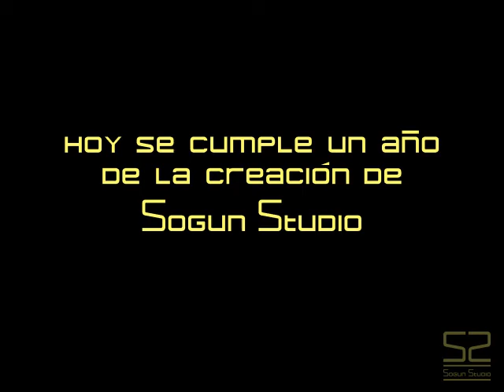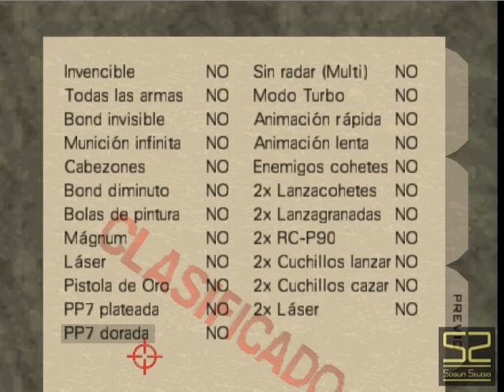Sogun Studio - 1er Aniversario - 1st Anniversary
Sogun Studio cumple un año y he preparado un vídeo recopilatorio de todos los proyectos que he hecho durante este tiempo.

Sogun Studio gets one year old! This video shows all the projects I've been working on the last twelve months.

Lista de mods - Mods list
0:49 Super Mario BROS S
1:11 Uforuria - Hebereke Restoration
1:28 Ufouria Red Shades
1:58 World Cup - Real Edititon
2:35 Super Mario 64 - Traducción al castellano
2:59 GoldenEye 007 - Traducción al castellano
3:53 GoldenEye 007 - multi - No Place (beta)
4:15 Perfect Dark - multi - No Place (beta) - no download available
4:43 GoldenEye 007 - multi - Kakariko Village
5:55 Perfect Dark - multi - Kakariko Village
7:06 GoldenEye 007 - demo - Jungle
7:26 Classified Proyect - Already finished. Hope to reveal it soon!
7:30 GondFinger 64 member - Work in progress

Proyectos ajenos - Other people's projects
0:21 GoldenEye: X
7:30 GoldFinger 64